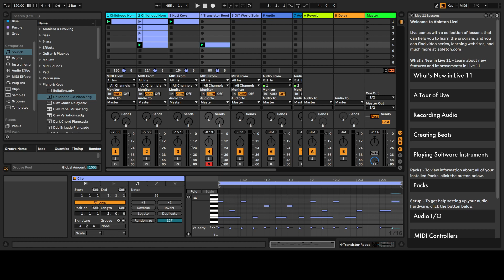08-25-2023 nomorememories : voicemail by dia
Second draft. For anyone really interested.. here's a link to the audio version I randomly freestyled one day, more so trying to get my flow going for voice acting:

TEMPORARILY INACTIVE